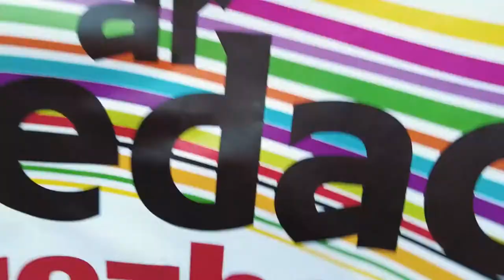klip redadeg 2022 Skolaj-Lise Diwan Gwened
Klip kanenn ar skolajoù-Liseoù ar Redadeg 2022